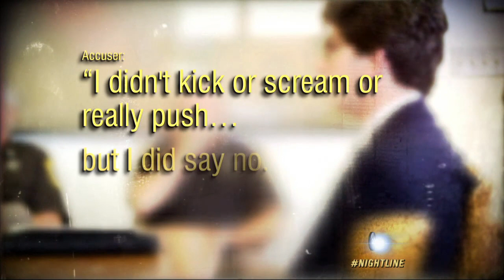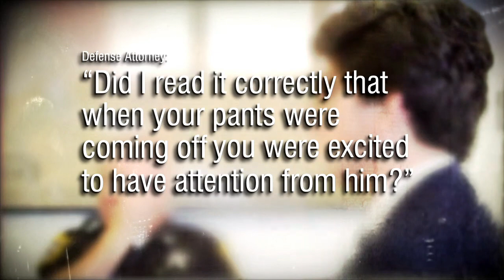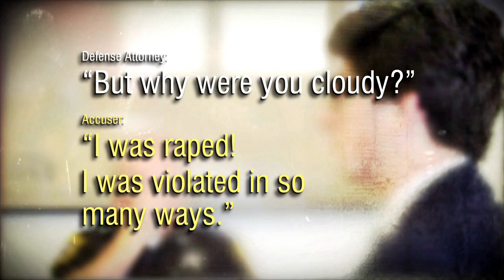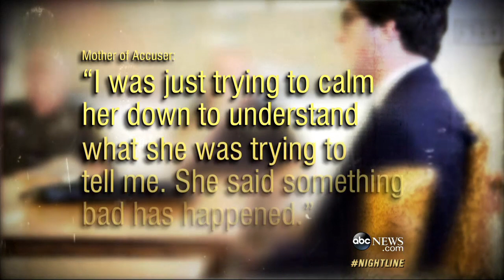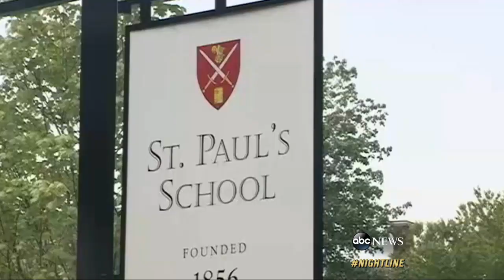Alleged Prep School Rape Victim Breaks Down on the Stand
A look at how rape victims deal with trauma, as the student accusing a classmate of rape retells alleged incident.